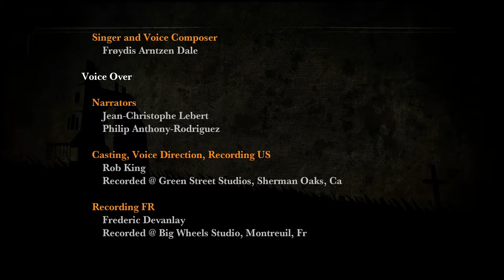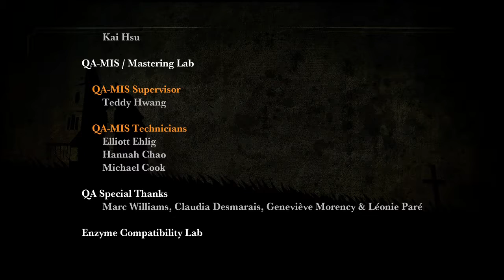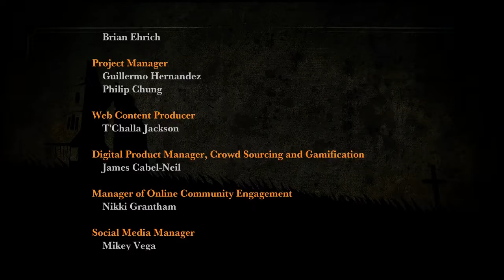White Night - [Final]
Travelers! From Stuart. Spiggy & Jarryd thank you so much for going through this whole game session with us and reaching the conclusion. It really means alot to us that you'd take the time to sit with us in the Tavern and chill out with us. So thank you again and farewell until the next adventure!